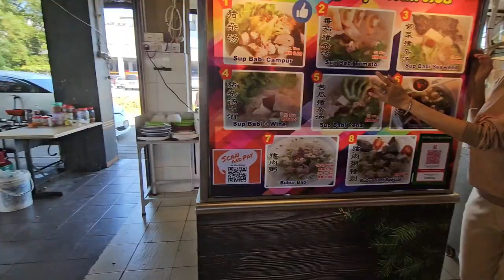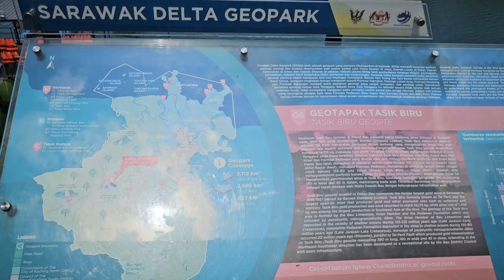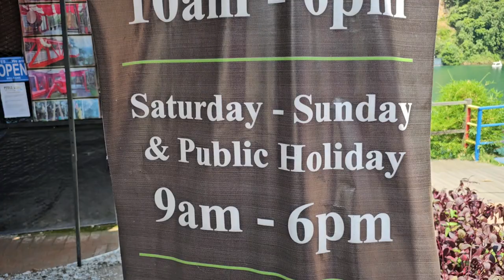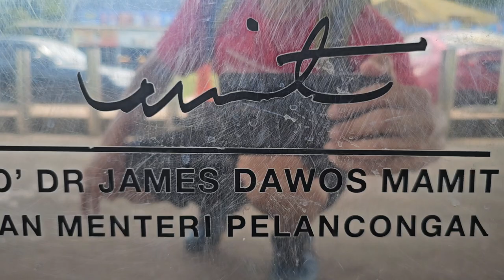Excitement of Balik Sarawak, Ibu Pertiwiku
We woke up early and took a GRAB to KLIA. Boarded Batik Air and headed for Kuching.

At Kuching International Airport(KIA), we rented a car for 5 days. We drive from KIA to Bau, Tasik Biru and Heritage House Windcave we stayed.